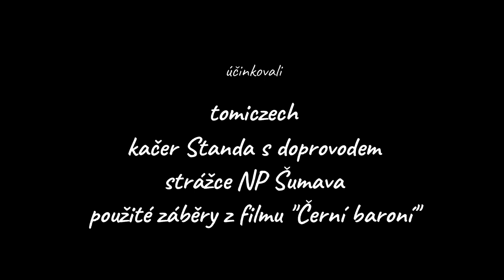VLOG 006 - Přistižen strážcem "NP Šumava"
Jak dopadla obnova nejstarší keše v plzeňském kraji?

0:06  Nejstarší keš plzeňského kraje
1:45  Debrník (hraniční přechod)
3:14  PS rota Debrník
4:03  Alžbětín

PODĚKOVÁNÍ:

správě NP Šumava za skvělou spolupráci
Rico reviewer

Adamovi alias AHA

ÚČINKOVALI:
tomiczech
se svolením - kačer Standa s doprovodem
se svolením - strážce NP Šumava

VE VIDEU BYLY POUŽITY ZÁBĚRY Z FILMU "ČERNÍ BARONI"